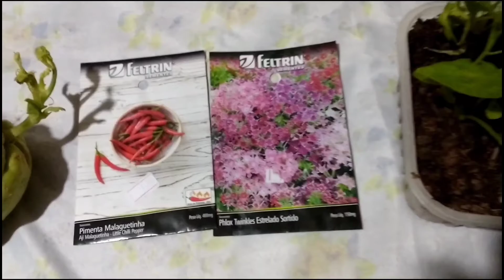Colhendo verduras + O lago está cheio...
Mais uma vez colhendo verduras a colheita da Segunda feira, o lago está cheio muito lindo.